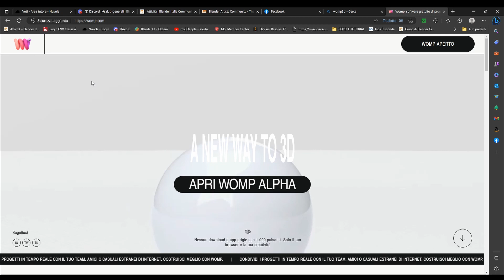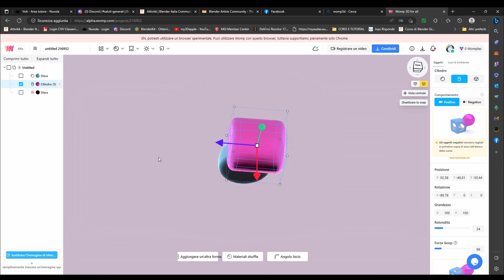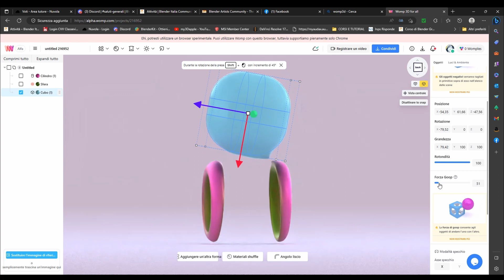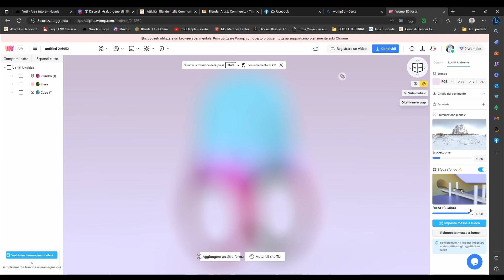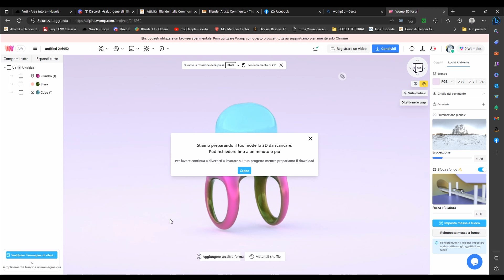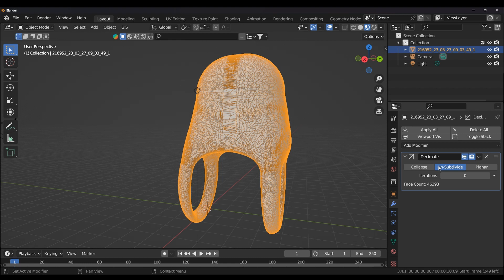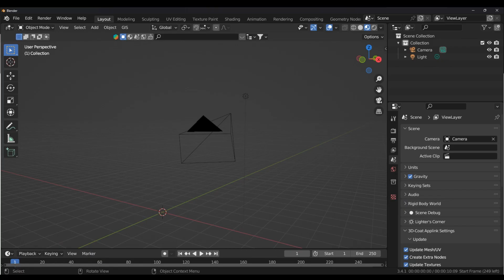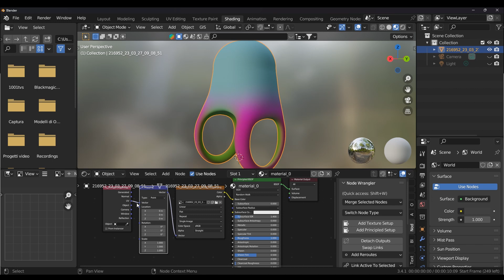Womp 3D for Blender - tutorial - creare ed esportare con Womp - parte 1 - importare glb in Blender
Ciao oggi vi parlo di Womp 3D il sito internet gratuito e divertente per la modellazione di oggetti 3D: adatto a tutti, anche i bambini.
Womp 3D necessita di iscrizione ed il gioco è fatto: aprire e creare è davvero semplice, si possono fare oggetti di tutte le forme, esportarli e creare persino video.
Ve lo mostro perché a volte creo mesh da importare in Blender, vi faccio vedere come sono e come inserire i materiali dei colori. Questa è la prima parte, seguiranno altri video.
Per accedere al sito di Womp 3D

In womp troveremo alcune primitive da inserire, materiali, luci, HDRI, sfondi di tutti i colori. Le mesh possono essere ruotate, scalate, smussate, c'è lo snap, sfocate, renderizzate. Con la rotella del mouse si fa ZOOM, con il tasto sinistro si ruota di 360 l'oggetto, con il tasto destro si sposta a destra e/o sinistra.

Blender è un software per il 3D open source. Versione utilizzata per questo video la 3.4.

Seguitemi per ulteriori tutorial e live